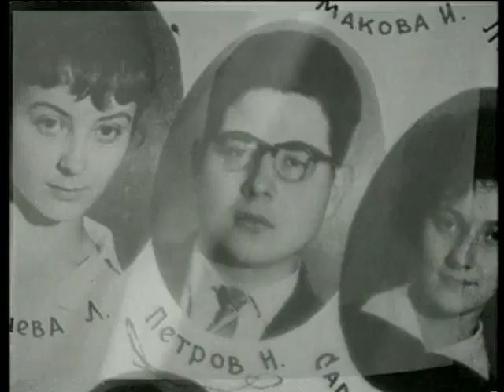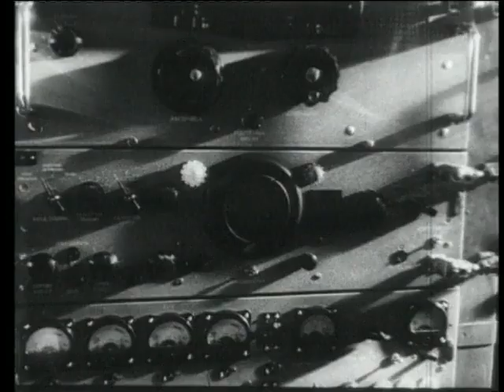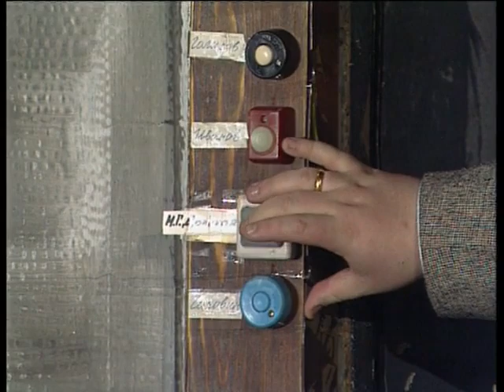«Старая квартира». 1957 год. Часть вторая.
О музыкальных школах, о первом спутнике, о реабилитации жертв сталинских репрессий, об ансамбле "Дружба" и о династии кукловодов-чревовещателей Донских.
 Среди участников: народные артисты СССР  Николай Петров и Эдита Пьеха,  Левон Оганезов,  конструктор О.Ивановский, В.И.Уборевич и Ю.В.Примаков, чревовещатели-кукловоды Донские.
Ведущий Григорий Гурвич.
 Съёмка 1997 года